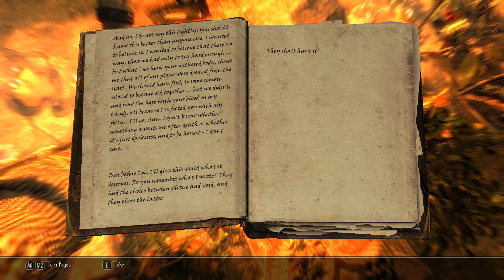Enderal: An Elder Scrolls V Skyrim Mod Let's play Ep 8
Enderal: An Elder Scrolls V Skyrim Mod Let's
play Ep 8

Mods Used

ApachiSkyHair
Auto uniequip ammo
Facelight
Immersive HUD
MoreHUD
Player head tracking